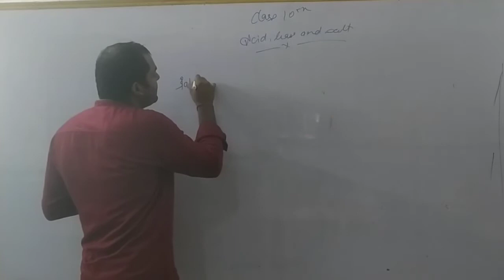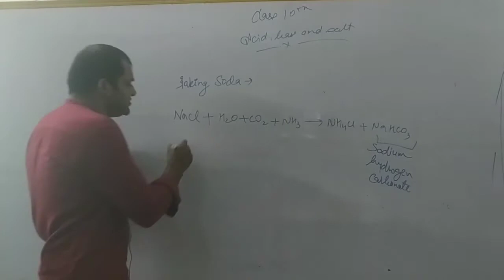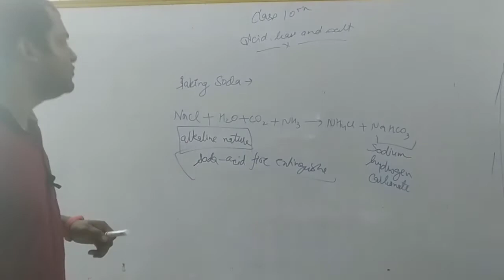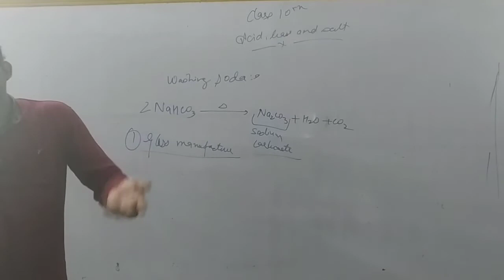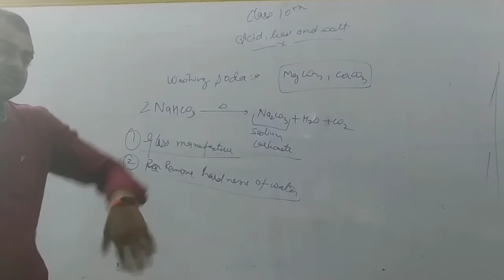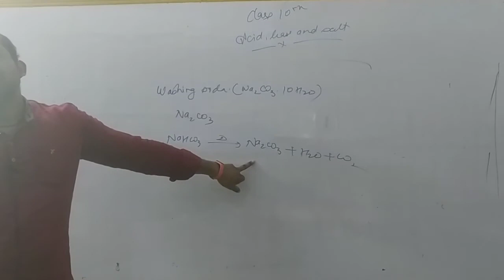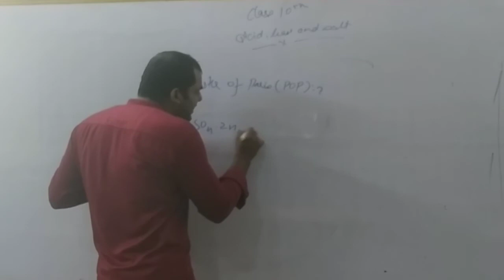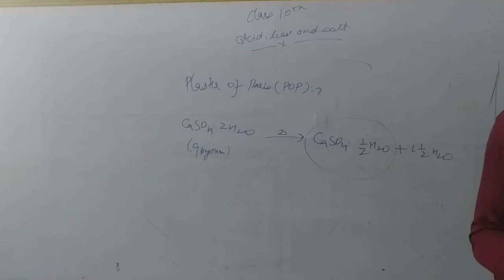Class 10th Chemistry Acid base and salt Part 4